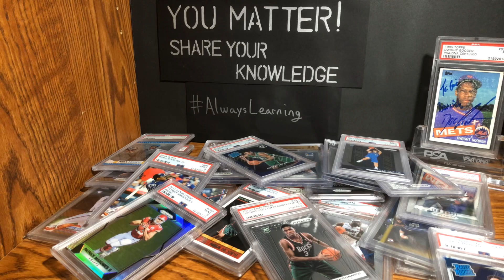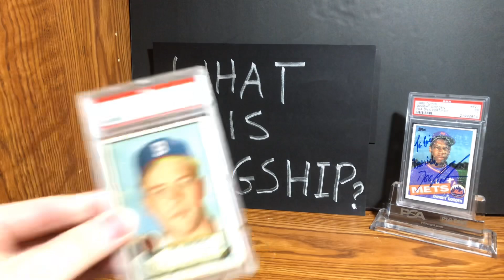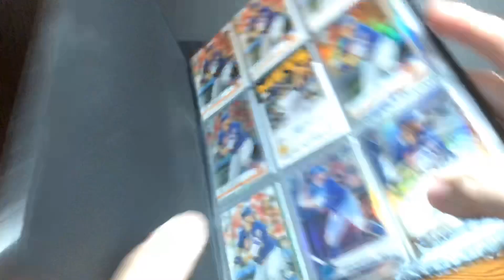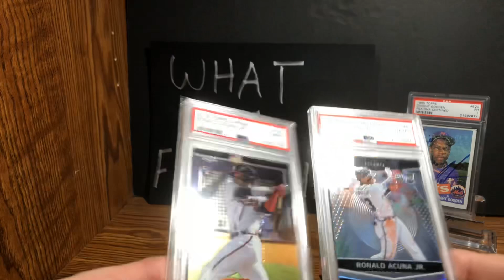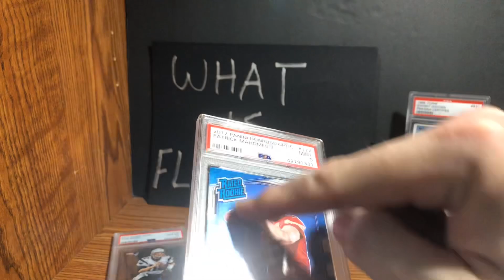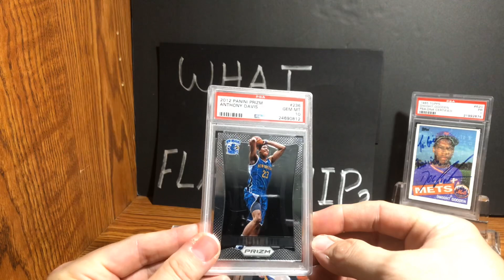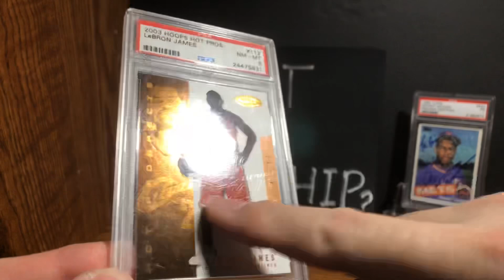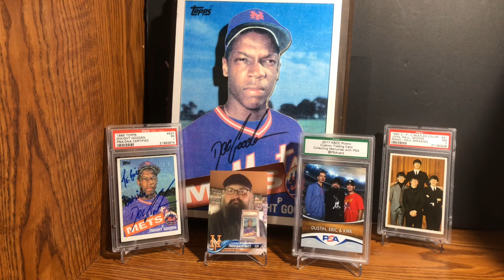Episode 318: What is Flagship? Thoughts, Ideas and more about Collecting!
Your friend,
Eric